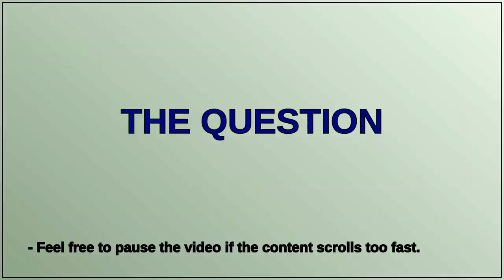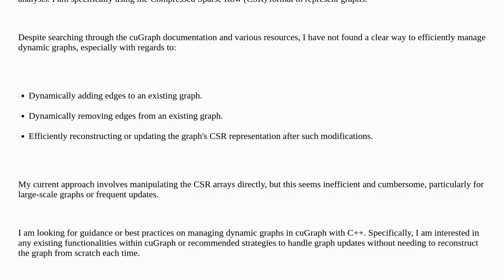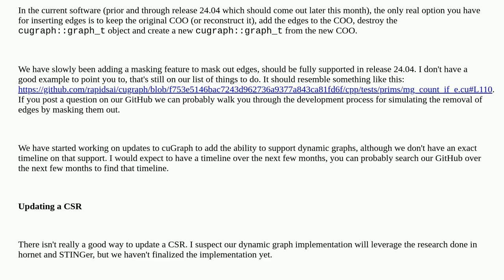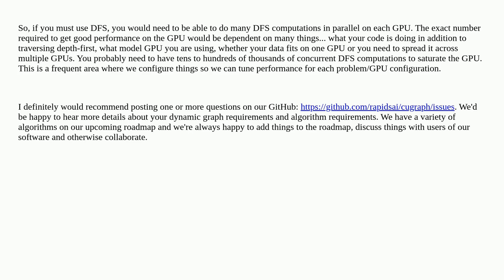How to Dynamically Update Graphs (Add/Remove Edges) in cuGraph with C++? closed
A special thanks goes out to the community

  cuda c++